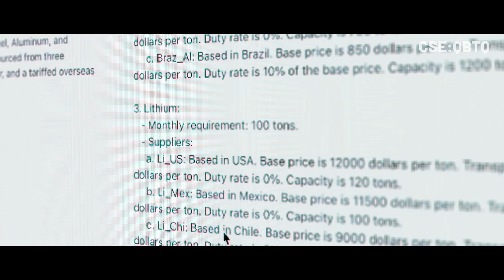🔍 What Is SuperQ? A Deep Dive Into the Super Platform | Quantum Computing & AI Innovation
Discover how the Super Platform by SuperQ is transforming industries through the power of quantum computing, AI, and hybrid technology. In this video, Dr. Muhammad Khan, CEO of SuperQ, explains the who, what, where, and why behind Super — a revolutionary platform designed to help businesses, researchers, and governments solve real-world optimization problems.

This interview explores:

What makes SuperQ's hybrid quantum-classical platform unique

How Super is being applied in logistics, manufacturing, finance, life sciences, and more

Why global organizations are turning to SuperQ for next-gen computing

The vision behind building hubs across Canada, UAE, India, and beyond

Whether you're in tech, business, or research, this video is a must-watch if you want to stay ahead in the rapidly evolving quantum technology space.